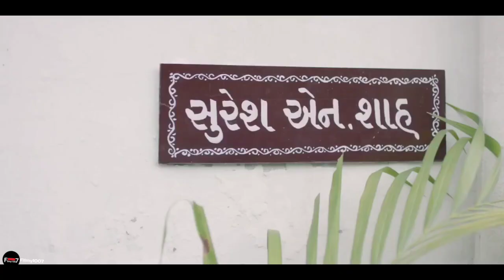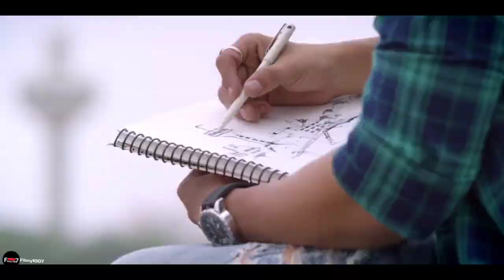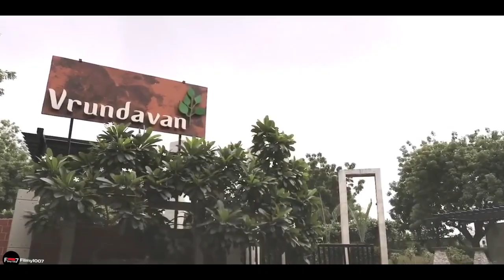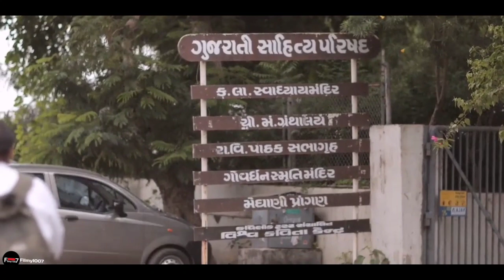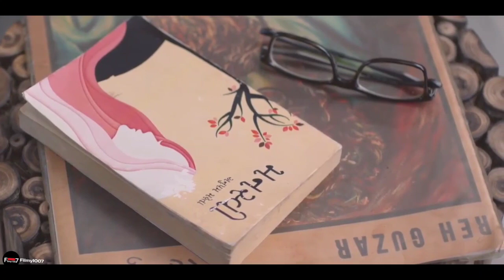Shubh aarambh | New Gujrati Movie 2017| deeksha Joshi | Bharat chavda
new gujrati movie 2017
  deeksha Joshi
Bharat chavda